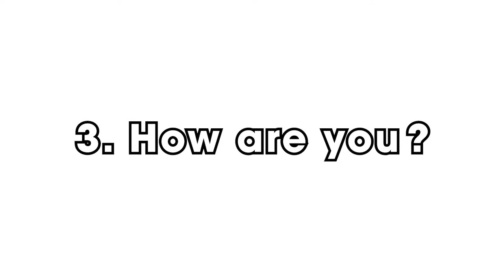Noel Thatcher's Japanese Dos and Don'ts: How are you?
Noel Thatcher, a retired multiple Paralympic Champion, has been visiting Japan since 1992 when he took part in the first World Marathon Cup in Miyazaki.  He has subsequently spent a lot of time training and racing all over Japan. Check out the latest in his series of tips for Tokyo.